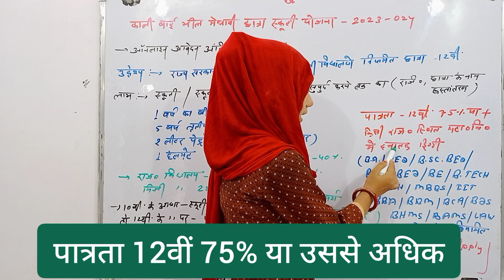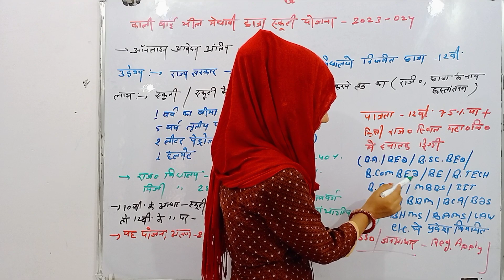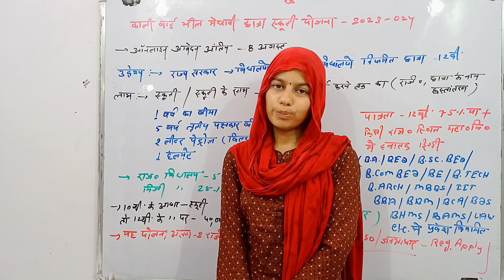सबसे बड़ी फ्री स्कूटी योजना 2023 | Free Scooty Yojana 2023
{या फिर सर्च 🔎करे (1.classes abhishek/2.AbhishekClasses}🔎

मेरे WhatsApp ग्रुप में शामिल होने के लिए यह लिंक खोलें

Abhishek Jagarwad
From-Rajasthan

🇮🇳Proudly Indian🇮🇳

🇮🇳Jai Hind🇮🇳

free scooty yojana 2023 online apply

free scooty yojana

free scooty yojana 2023 online apply rajasthan

free scooty yojana 2023 maharashtra

फ्री स्कूटी योजना 2023

free scooty training in delhi

फ्री स्कूटी कैसे मिलेगी

free scooty training